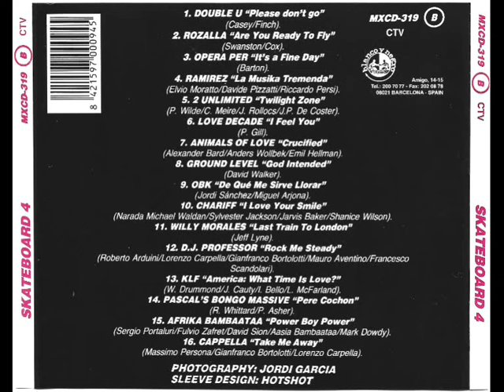13- KLF - America! What Time Is Love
Disco: Skate Board 4
Mezclado: Mixed by Quique Tejada
Año: 1992
Formato: Cd
Discográfica: Blanco y Negro Music
Pista: 13- KLF - America! What Time Is Love